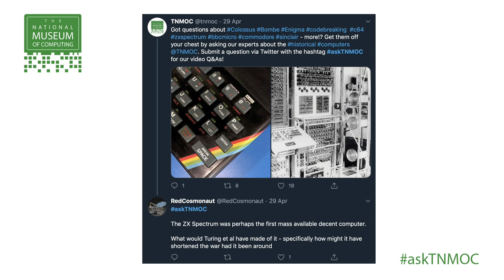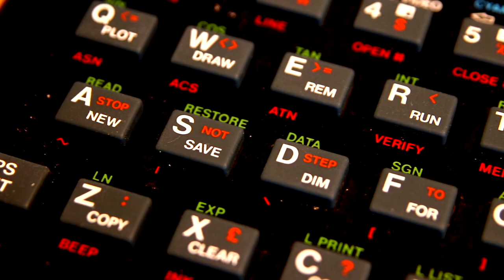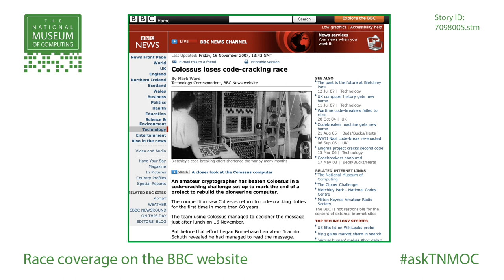Ask the Experts | Turing and the Sinclair Spectrum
The National Museum of Computing at Bletchley Park houses a unique collection of computers. Our expert team have maintained, restored and rebuilt some of the most important systems in Britain's business, war-time and personal computing history.

You can't see our amazing collection during Covid-19, but you can speak to the experts who'd usually be on hand in our galleries as TNMOC is running a series of online video Q&As.

In this video our team discuss a question posed about what Alan Turing would have made of the Sinclair Spectrum.

To ask a question, please do so on Twitter using the askTNMOC hashtag.